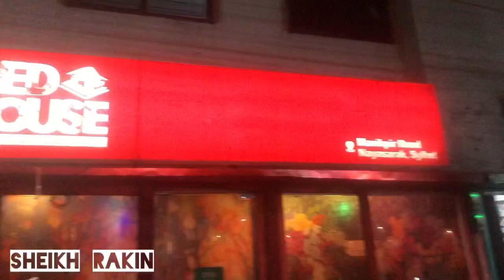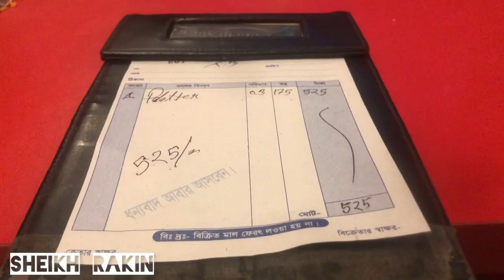RED HOUSE SYLHET || LOVE EXPRESS PLATTER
TODAY I WENT TO RED HOUSE RESTAURANT WHICE IS LOCATED IN NAYASARAK,MANIK PIR ROAD SYLHET,OPOSITE MANIK PIR TILA,RED HOUSE IS ONE OF FAMOUS RESTAURANT IN SYLHET,I TRIED THEIR LOVE EXPRESS PLATTER WHICH IS 175/- TK BDT FOOD WAS SUPER TASTE AND DELICIOUS I REALLY ENJOYED,

MY INSTAGRAM: I'm on Instagram as rakin090. Install the app to follow my photos and videos.